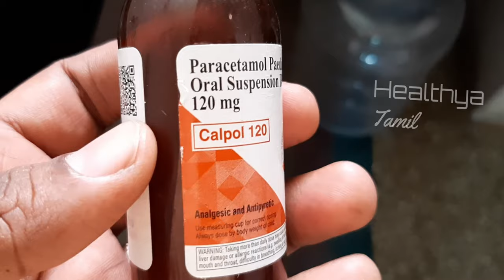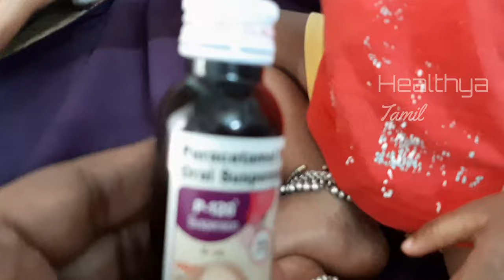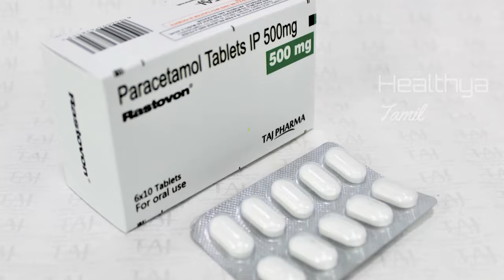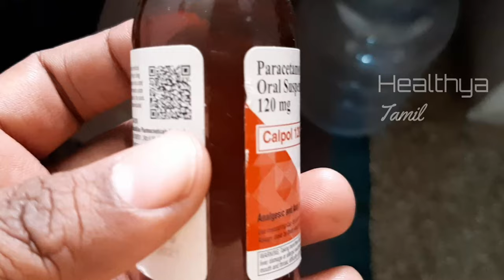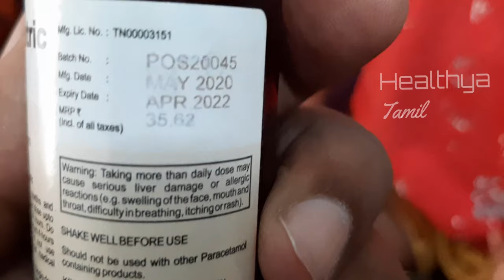இப்படி கொடுத்தால் பாரசிட்டமால் ஆபத்து | Paracetamol syrup for baby, Age, Dose, 120 mg, Uses Tamil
Paracetamol is a common medicine that is prescribed by doctors and medical advisors especially for treating fever, body ache, and other bodily related pains. Paracetamol is also available in different brands in India and the popular one is Calpol. When it comes to babies, paracetamol syrup becomes one of the reliable and easy medicine to admit. In this video, we have discussed the age and weight category of the baby to take the recommended level of syrup. Also, we have discussed the side effects of overdosing your baby with paracetamol.  Paracetamol 120 mg syrup can be given to your baby only 4 times in 24 hours. It is not a good practice to give your baby the medicine for more than 3 days without your doctor’s advice.  Based on the months and years of the baby the amount of the syrup also varies. 3 to 6 months is given 2.5ml, 6 to 24 months is fed with 5ml, 2-4 years is fed with 7.5 ml, and 4-6 years is fed with 10 ml of paracetamol in common (All dose is given a maximum of 4 times in 24 hours).  If the syrup is given twice within 6 hours, one should stop giving the paracetamol to the baby for the next 24 hours. Otherwise, this might make the liver of the baby get stressed. Having a handy thermometer is always good too to detect the body temperature of the baby. When the temperature exceeds 100F, its time to seek medical advice. Use a wet towel to wipe the baby's body surface to bring the temperature down. Temperature more than the mentioned level will faint the baby. Seek medical advice immediately.